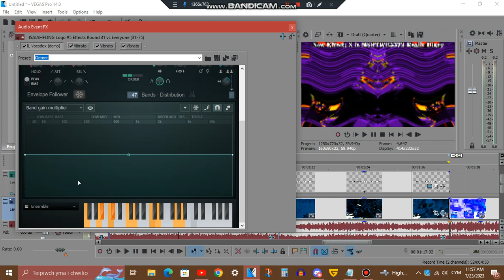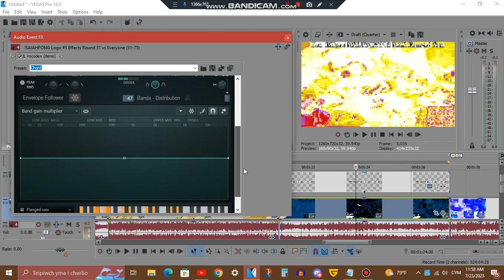Tutorial - Spyrilogy's 2 New Effects V2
List:
X is MSRTWE5372 Really Dizzy
MSRTWE5372 MAX Flanged Saw